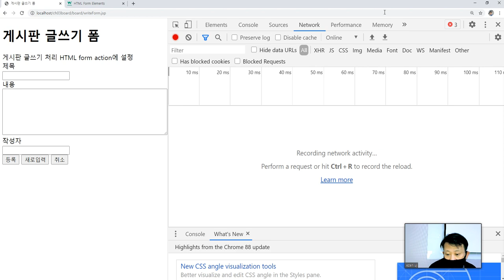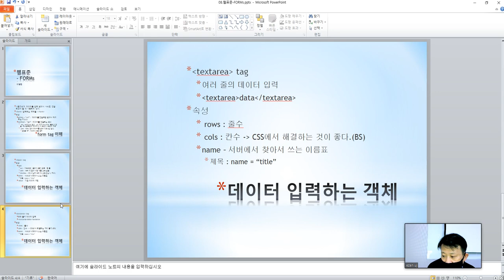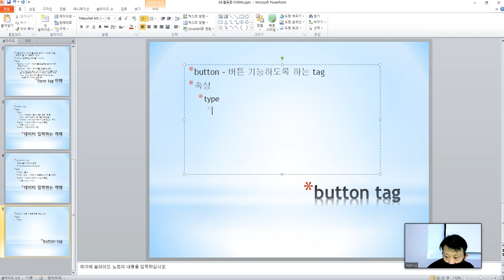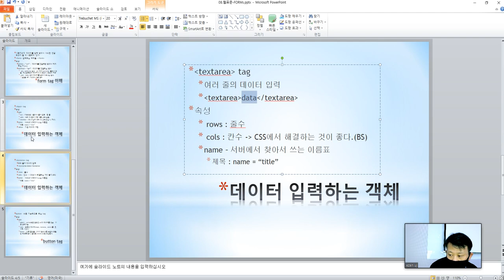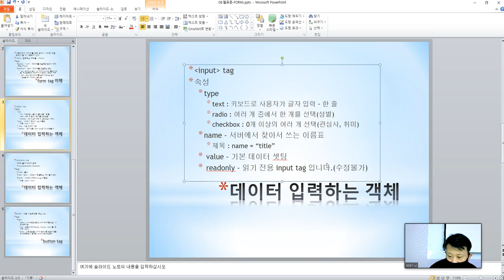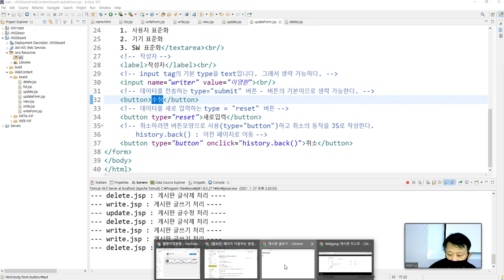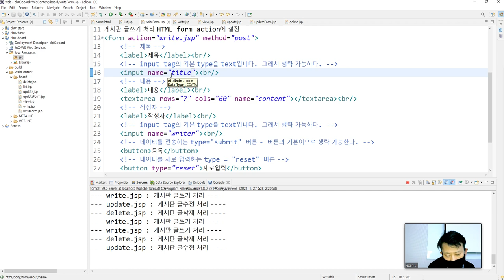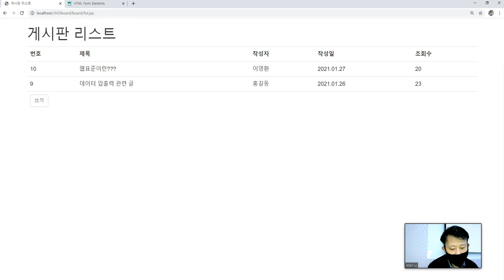Webjjang Web ver.2021.01 04-06 게시판 - FORMs 02(웹짱과 함께하는 웹표준-화면구현)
웹짱과 함께하는 웹표준-화면구현
04. 링크와 페이지 이동
04-06 게시판 - FORMs 02